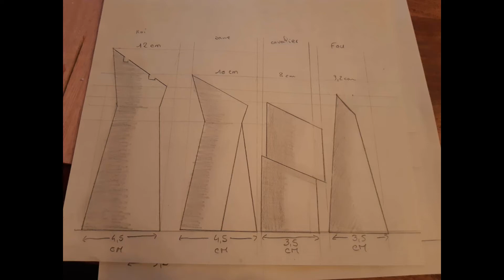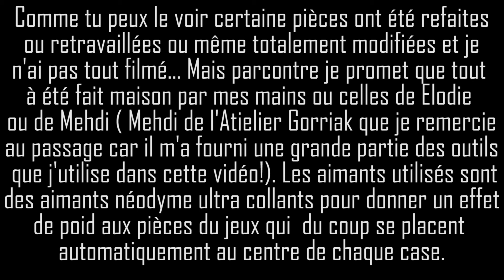Echiquier en bois fait maison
Rien à voir avec le poisson mais j'en suis assez fière donc je vous publie mon Jeux d'échec fait maison !